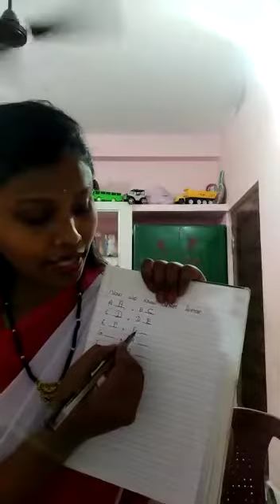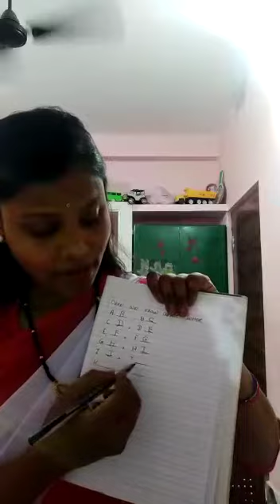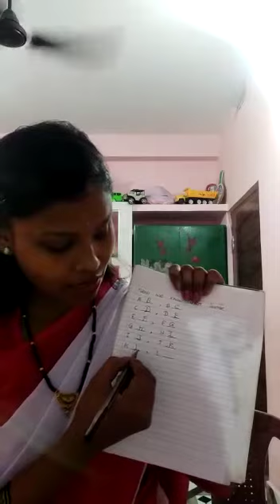1. class-sisu prabesh 2.jack and Jill rhymes and after letter A to M 3.sumitra guruma 4.7 min 41 sec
Video from mihir